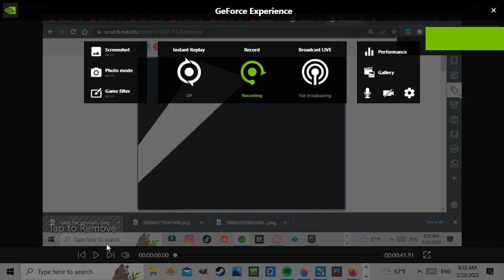20th Century Fox and 21st Century Foxy Logo 2023 (The Mouseheadz Movie)